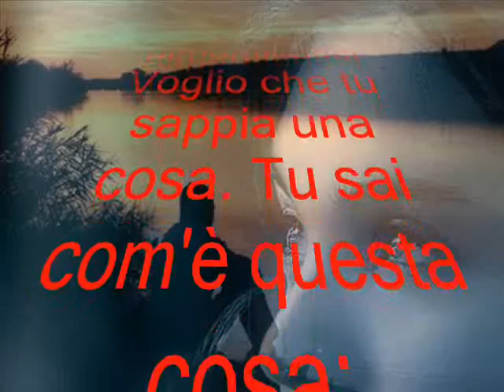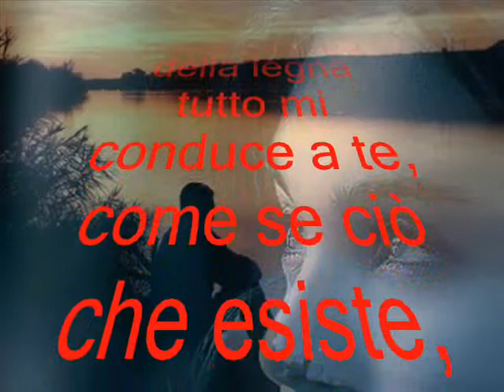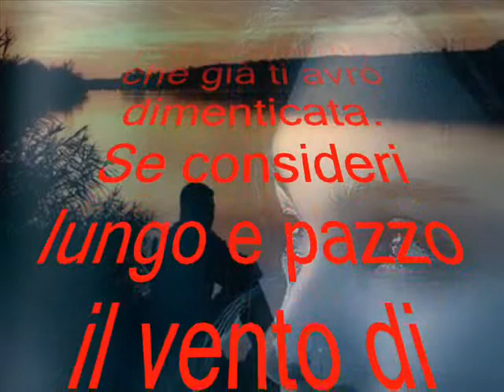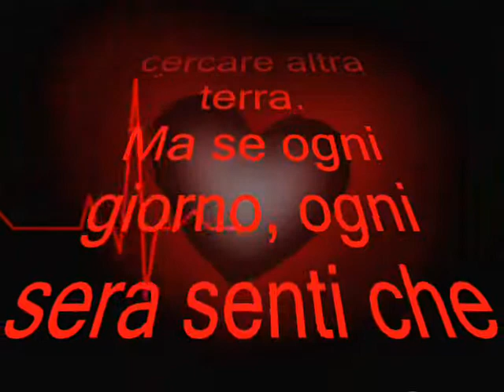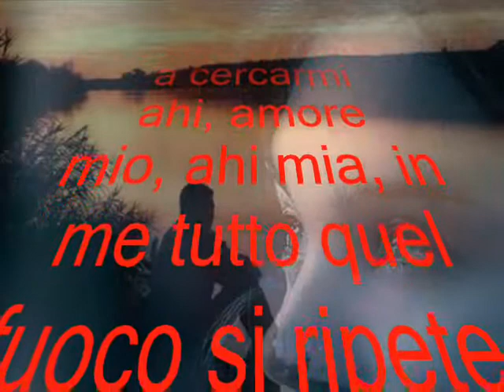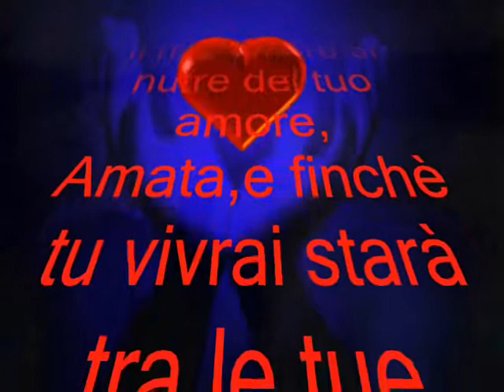SE...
POESIA DI PABLO NERUDA (SE TU MI DIMENTICHI)
BRANO MUSICALE (BECAUSE YOU LOVE ME) [ kAZ HAWKINS ]